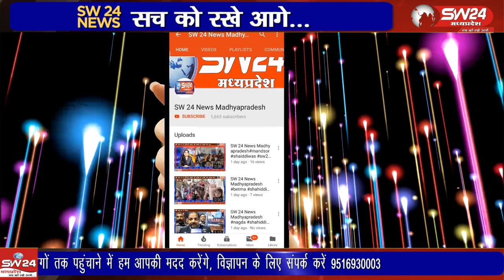टोंकी की सनसनीखेज चोरी में कुख्यात बदमाश शेरू परमार को अपने 2 साथियो के साथ थाना और क्राईम ब्रांच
टोंकी की सनसनीखेज चोरी में कुख्यात बदमाश शेरू परमार को अपने 2 साथियो के साथ थाना और क्राईम ब्रांच धार की संयुक्त टीम द्वारा उबडखाबड पहाडी जंगल के किचड भरे कच्चे रास्ते पर 3 किमी पैदल और ट्रेक्टर से दबिश देकर गिरफ्तार किया है
मनावर से लोकेन्द्र दरबार की रिपोर्ट।